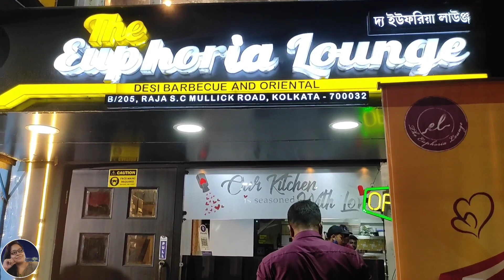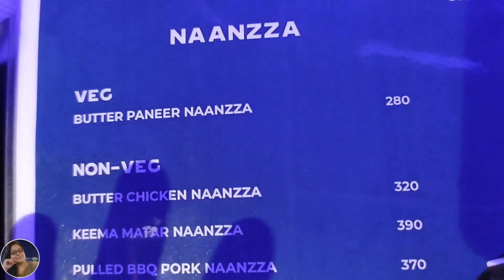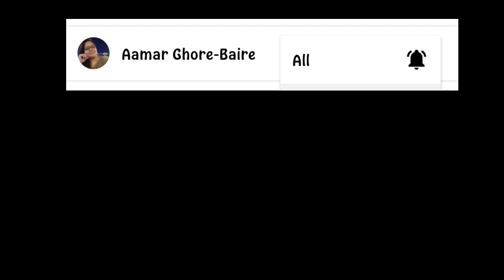Pocket Friendly Cafe/Restaurant at Jadavpur || The Euphoria Lounge || Bengali Vlog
You all must try The Euphoria Lounge...
You can search Zomato and get all details of The Euphoria Lounge.

Regards
Sayeri--Aamar Ghore-Baire